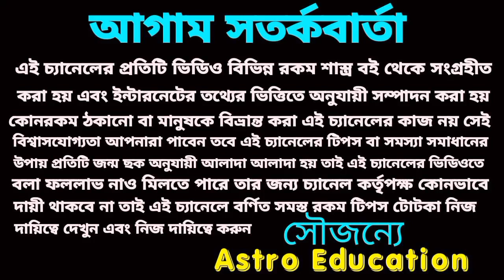মঙ্গলের রাশি পরিবর্তন 6 রাশি শুভ 3 রাশির অশুভ!